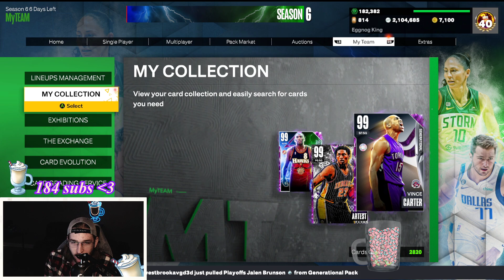Super-Sonic 20 Box Opening from Unlimited in nba2k23 myteam is a dark matter at the end of Unlim?